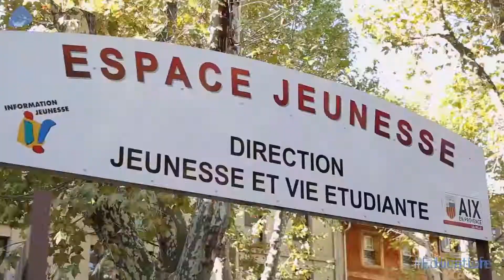HIVE#1 — Life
The Hive Life at thecamp.